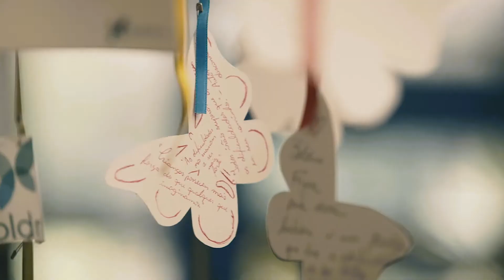Contrapartida social no Centro Infantil Boldrini | FMCB 5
Pelo quinto ano consecutivo, o FMCB leva uma intervenção artística para os pacientes, familiares e colaboradores do Centro Infantil Boldrini, com intuito de contribuir na saúde e bem-estar desse público.

Data: 20/03/2018.
Responsáveis: Junior Cadima, João Rilton Franco Correia e Gabriela Menezes Correia.
Local: Brinquedoteca, Centro Infantil Boldrini, Campinas, SP.